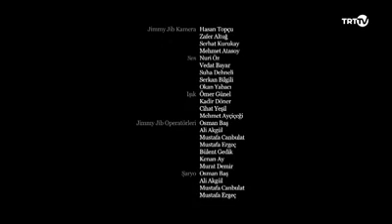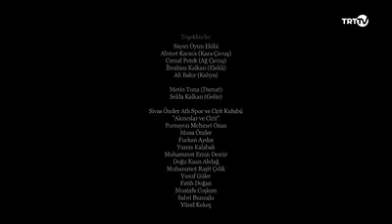Sıraç Türkleri Kimdir?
Sıraçlar, Ehli-beyt İslam ile eski Türk kültürü Tengri-Şamanism inancının harmanlanmasıyla ortaya çıkan Alevi-Bektaşi taassubuna mensup öz be öz Türk topluluğudur.

Sıraç Türk toplumunda, Türklük  şuuru yüksektir.

Dilleri Oğuz Türkçesidir.